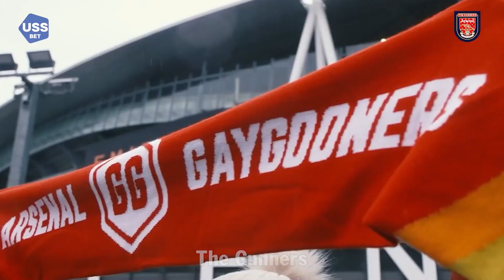ARSENAL MUỐN CHIÊU MỘ PEDRO NETO | ROMANO LÊN TIẾNG VỀ TIELEMANS | THE GUNNERS